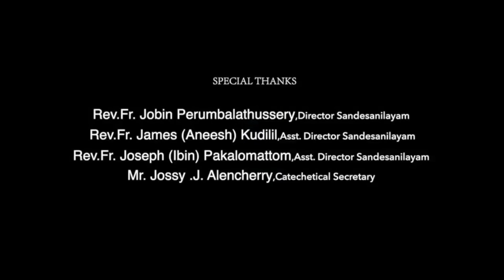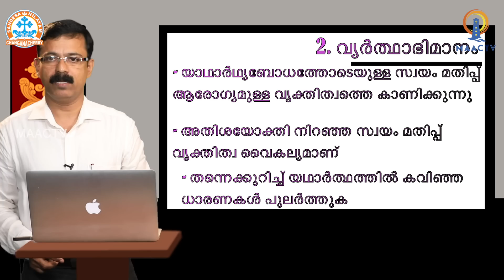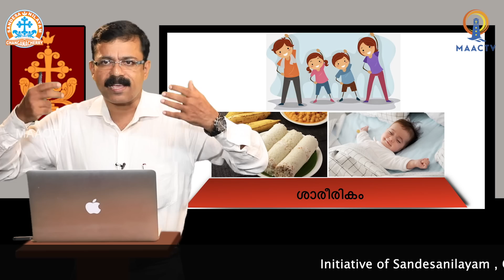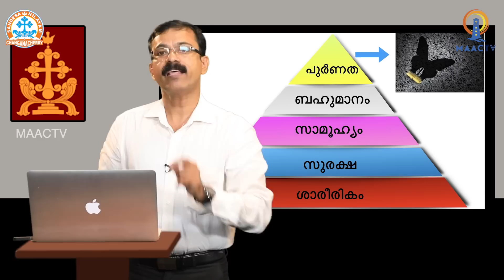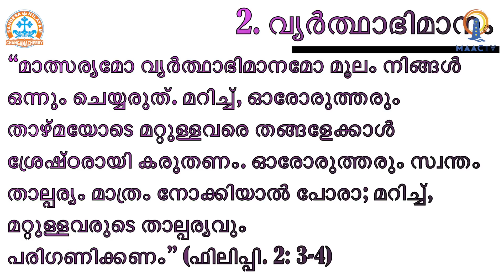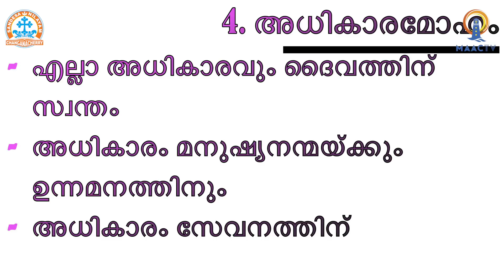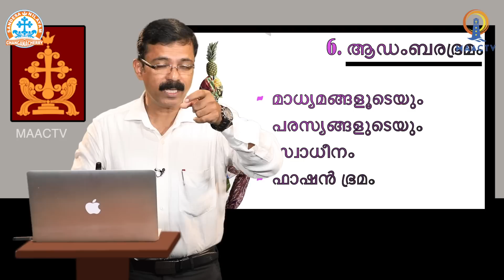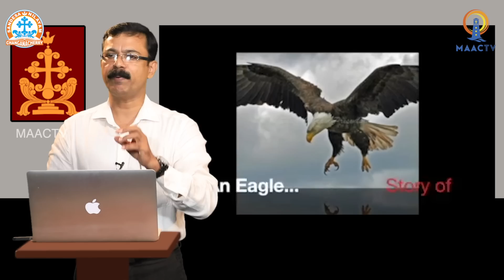CLASS 12 CH 4 - PART 2 || SANDESANILAYAM ONLINE CATECHETICAL || MAAC TV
രക്ഷയുടെ പാതയിൽ
ക്ലാസ് 12
രക്ഷകനായ ദൈവം